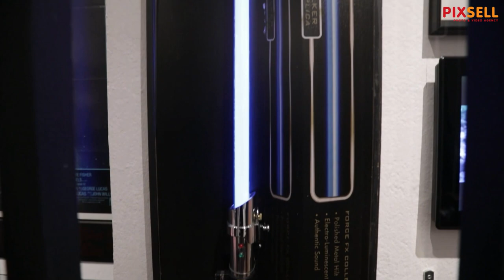U Klovićevim dvorima postavljena izložba "Mač - jednom davno..."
U podrumu Klovićevih dvora postavljena je izložba "Mač - jednom davno..." Hrvatskog povijesnog muzeja.